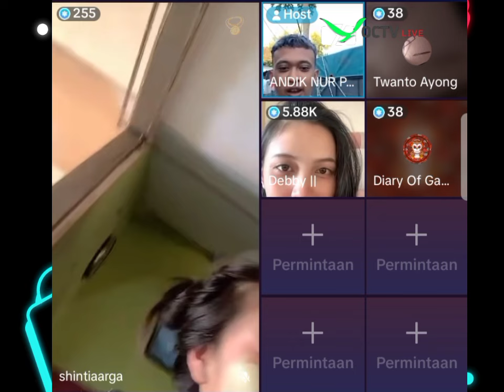ANDIK NUR PRABOWO LIVE TERBARU TMO SORE